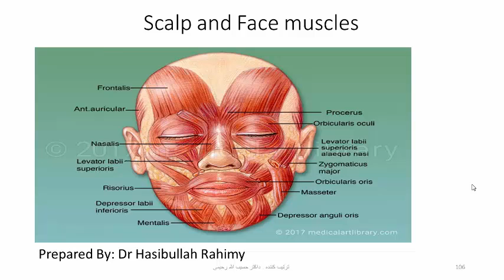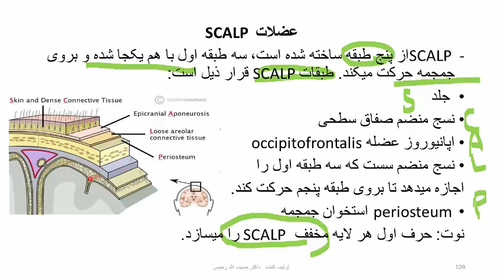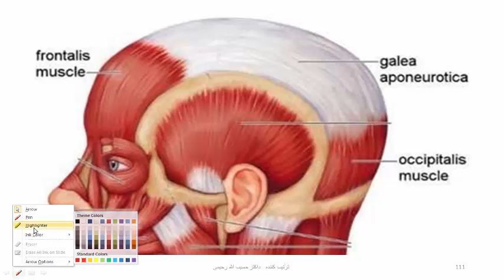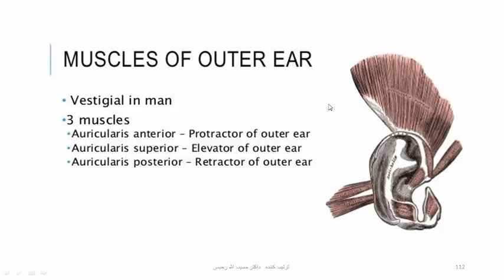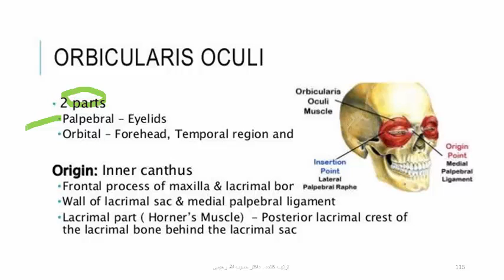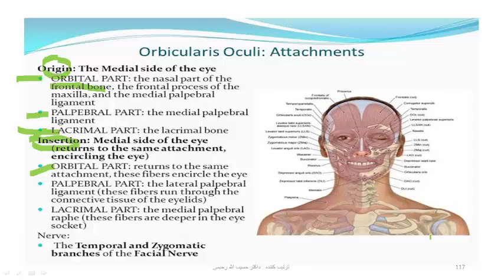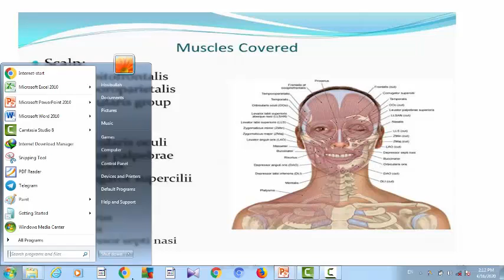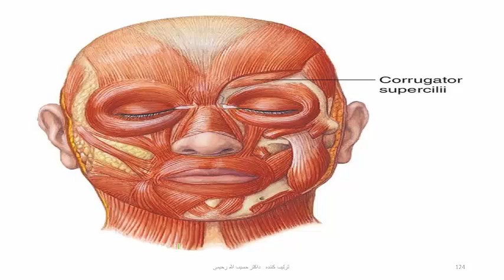anatomyDR hasibullah poya 5 3 1